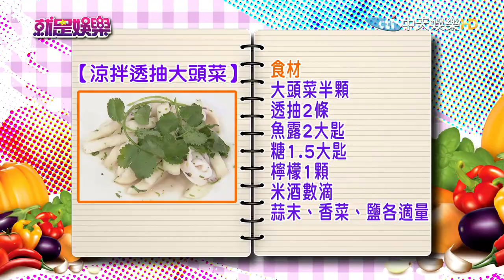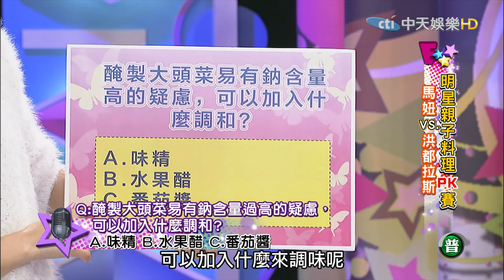《完整版》就是娛樂 愛吃義大利麵 35歲女罹患糖尿病2017.02.08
來賓：馬妞、洪都拉斯、營養師劉怡里
【明星親子料理PK賽】精選食材：大頭菜
●愛吃義大利麵　35歲女罹患糖尿病
馬妞／涼拌透抽大頭菜
洪都拉斯／大頭菜牛奶雞肉濃湯